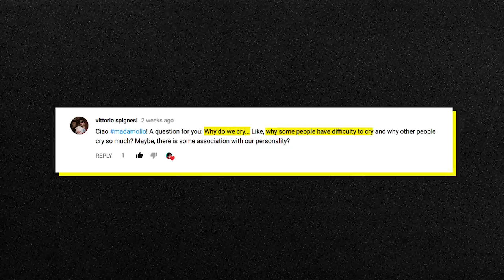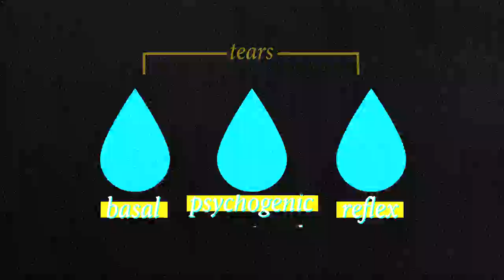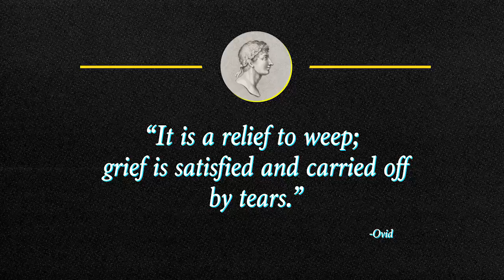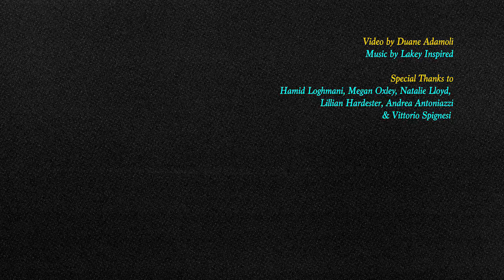Why do we cry? ⎢The Paperclip Series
A curios look into the Japanese crying therapy by Hiroki Terai. And a thanks to Vittorio Spignesi for asking the question, and a special thanks to Hamid Loghmani, Natalie Lloyd, Megan Oxley, Lillian Hardester and Andrea Antoniazzi for their wonderful answers.

If you like these videos, tell me :) my curiosity lies in the unexplored questions of our world, so if you have any I’d love to hear them, and I’ll do my research.

Tracks:
-Warm Nights
-The Dreamer

Sources:
gaijinmama blog
Judith Orloff M.D. Judith Orloff M.D. Emotional Freedom
Journal of Social and Clinical Psychology
Human rights watch 2003

⑊All the minute details for nerds⑊

Fonts: “Marion”; “Cocogoose”; “Gotham”; “Shartoll Light”
Editing Software: Adobe Premiere Pro & After Effects & Audition
Equipment: Blue Snowball, MacBook Pro

Icons: Baby created by Stefania Servidio from the Noun Project; Monster created by Omar Vargas from the Noun Project; Mother created by Andrew Duane from the Noun Project
Chemical Structures: By Ed (Edgar181) (Own work) [Public domain], via Wikimedia Commons, By Edgar181 (talk) - Own work, Public Domain, By Ed (Edgar181) (Own work) [Public domain], via Wikimedia Commons

This thesis is merely an additional theory to the cacophony of theorizations. Orginal research and animations.